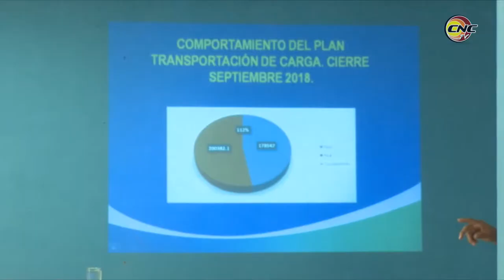Sesiona en Granma encuentro juevenil científico y tecnológico del transporte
Cerca de un centenar de jóvenes de toda la región oriental se dan cita en Granma para desarrollar el primer Encuentro Juvenil Científico y Tecnológico del Transporte. El evento permite intercambiar experiencias y crear nuevas relaciones.